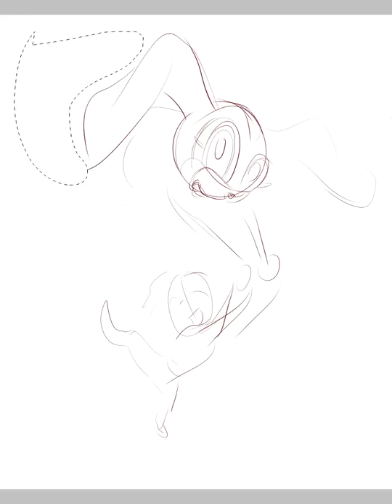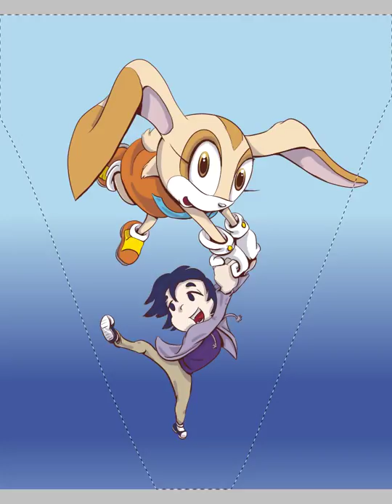Let's draw Cream and archiesonicbrony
By request.